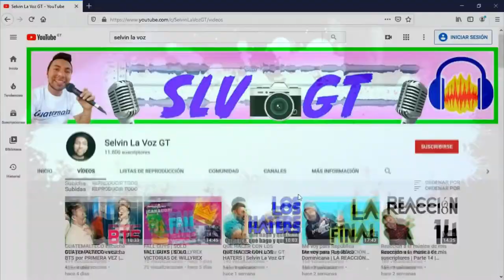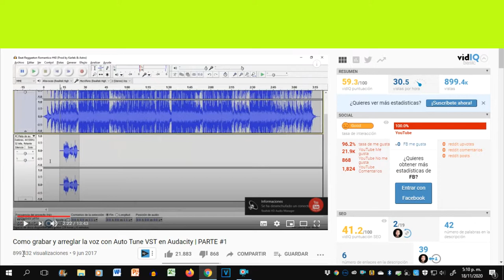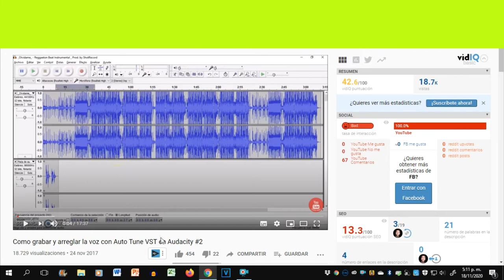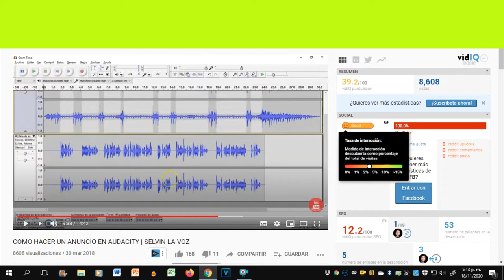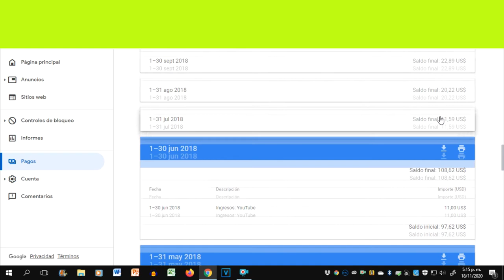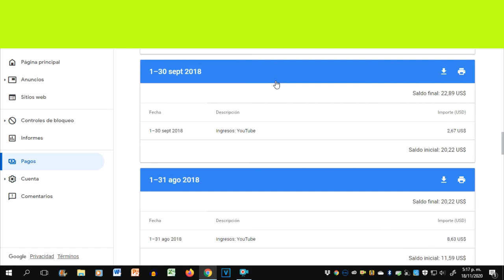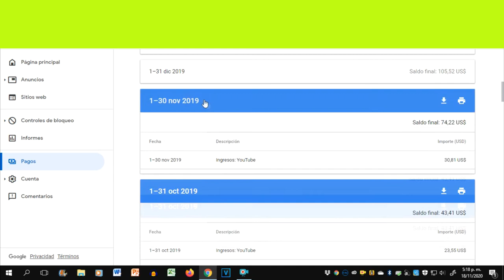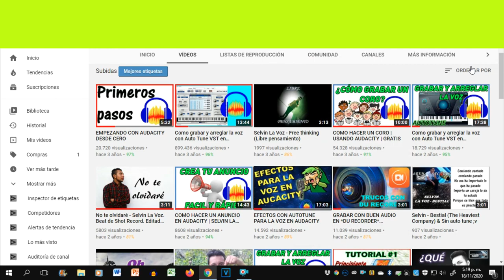MI PRIMER PAGO DE YOTUBE COMO ES Y EN CUANTO TIEMPO SE GANA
Es un gusto compartir como fue la primera vez que obtuve ingresos por parte de youtube, algo que me motivó a seguir creando contenido para alegrar, ayudar y contagiar las buenas vibras.
Sé que deseas aportar para seguir generando contenido y por ello acá te dejamos para que me sigas y para que puedas donar tambien ☺♥
DONACIONES
PRIMER PAGO EN YOTUBE COMO ES Y EN CUANTO TIEMPO SE GANA